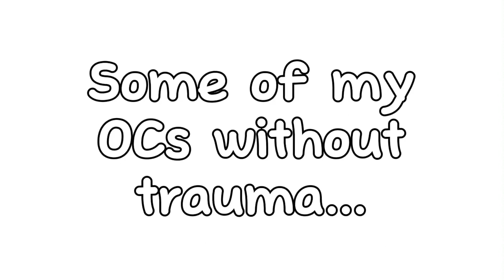Some of my OCs without their trauma. (If you have any questions feel free to ask!)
Characters:
SkySmoke
FlashBlare
DoubleTie
HeatFlare
HalfClaw
HighShock